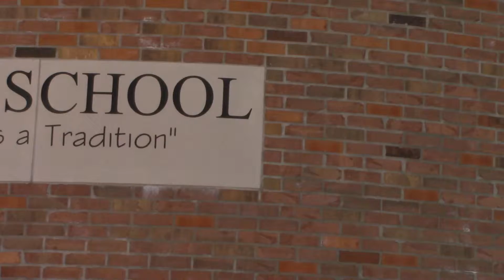West High Weekly: Oct 27 - Nov 10